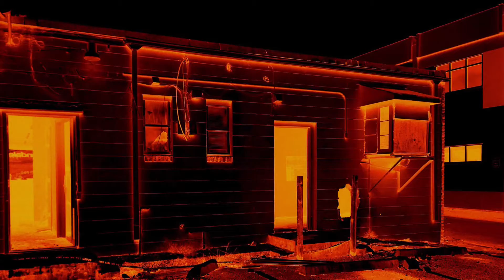Stunned Gasp - 11/18/94